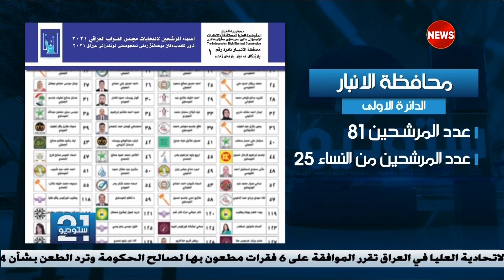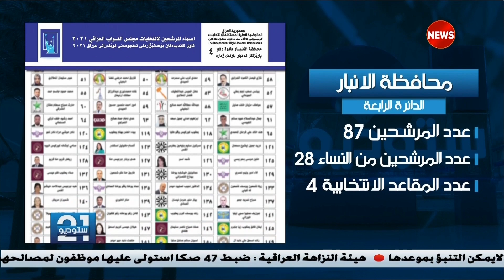ستوديو 21 | تحسن نسبي في الامن الانتخابي ومخاوف من السلاح المنفلت